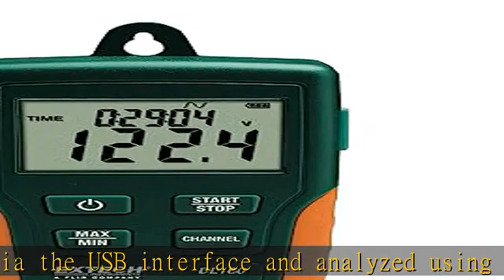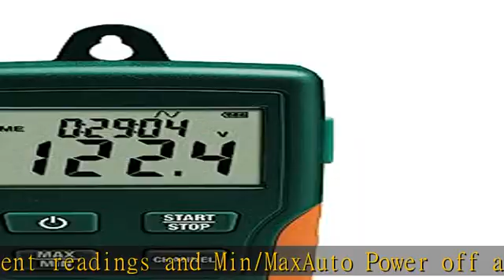Extech DL160 Dual Input True RMS AC Voltage/Current Datalogger